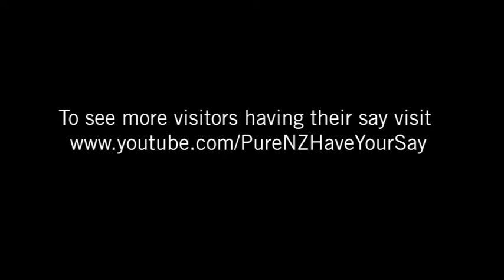Celina in Waitomo with Otorohanga Kiwi Boyfriend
This is me with my new boyfriend. Hope you like this true Kiwi guy ;) Lote of love and huggles. C xxxxxxx